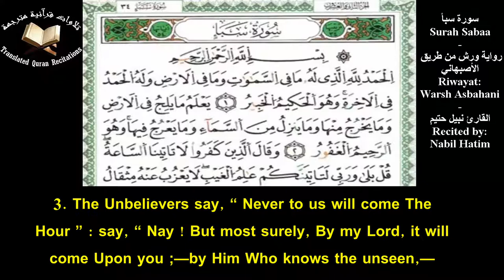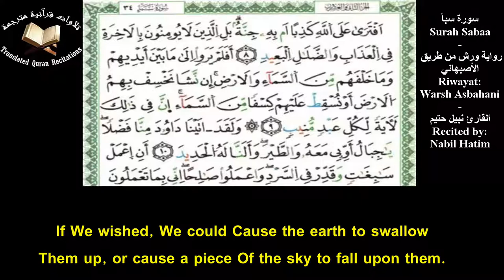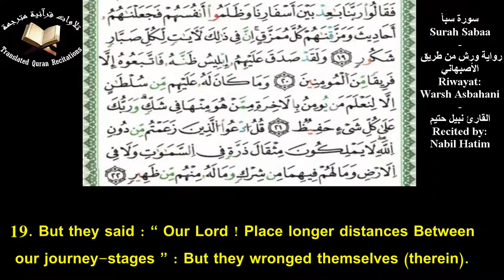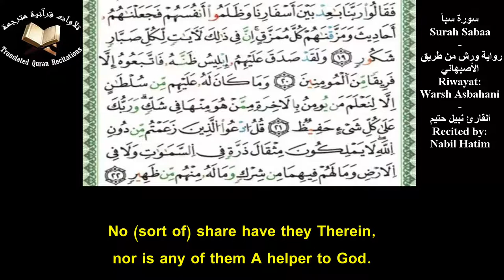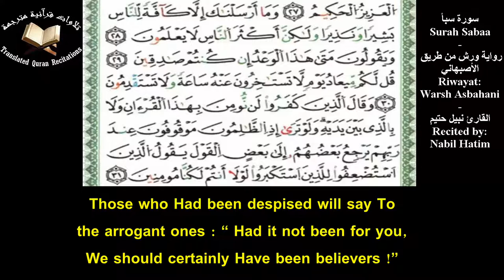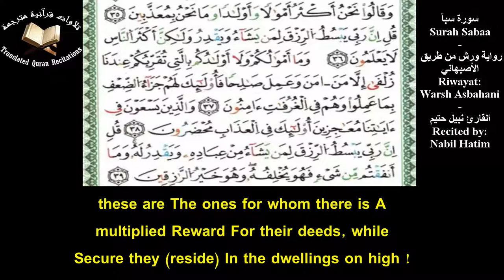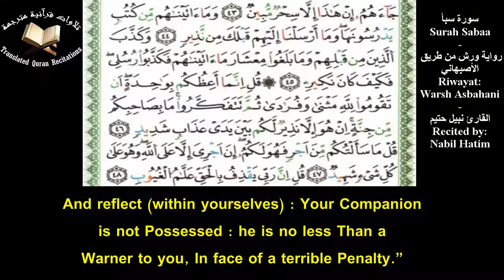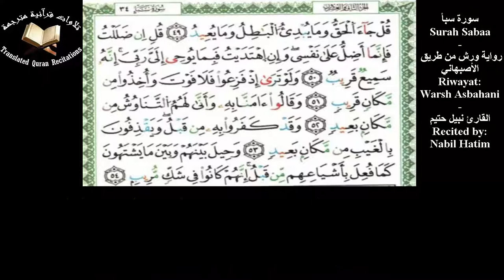Quranic Recitation Of Surah Sabaa (Ch.34) With Eng Translation - Nabil Hatim l سورة سبأ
Quranic Recitation Of Surah Sabaa (Ch.34) With Eng Translation l Recited By Nabil Hatim l Warsh Asbahani
تلاوة سورة سبأ برواية ورش عن نافع من طريق الأصبهاني مع ترجمة يوسف علي - القارئ نبيل حتيم